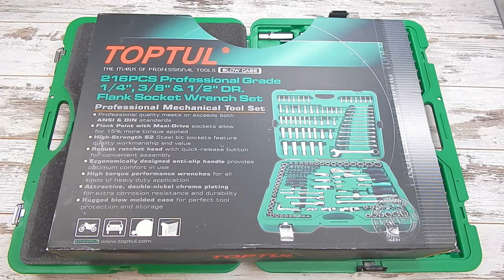Набор автоинструментов Toptul GCAI216R 216 предметов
Набор инструмента Toptul GCAI216R ― новинка компании TOPTUL 2015 года. Набор инструмента комбинированный 1/4" & 3/8" & 1/2" 216 единиц высококачественного инструмента. Богатая комплектация набора: три трещотки, стандартные и высокие головки, огромное количество бит и насадок, 3 свечные головки, комплект комбинированных ключей от 8 до 22 мм. Ну и как всегда качество набора на высоте.